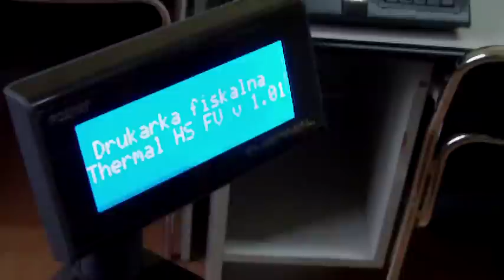Wymiana papieru - Drukarka fiskalna Posnet Thermal HS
Wymiana papieru w drukarce fislakne Posnet Thermal HS.